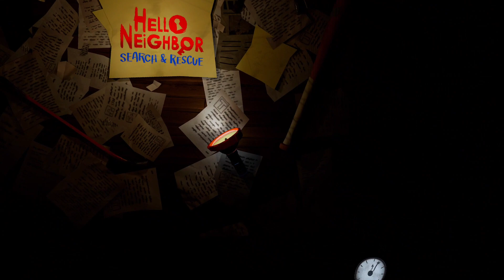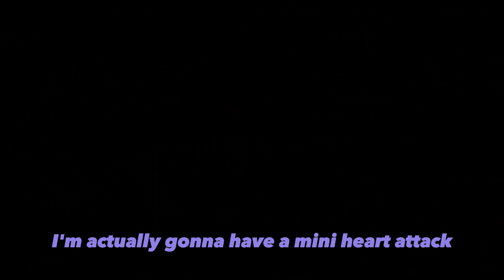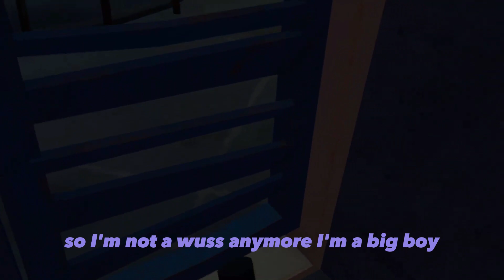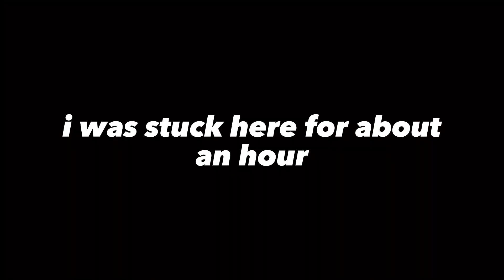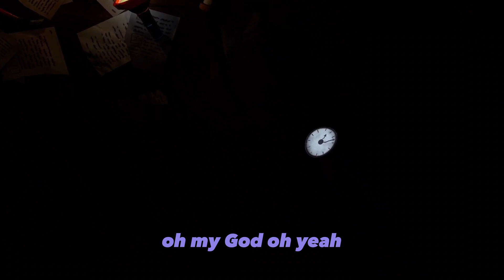they added hello neighbor to gorilla tag vr?!?!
music used
idk - bonelab ost
school - toby fox
campfire - stunshine